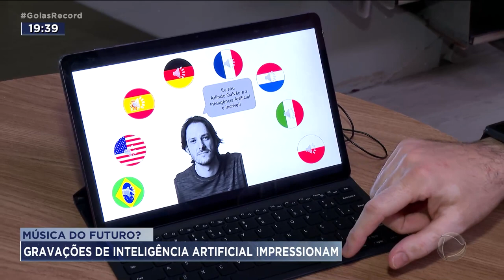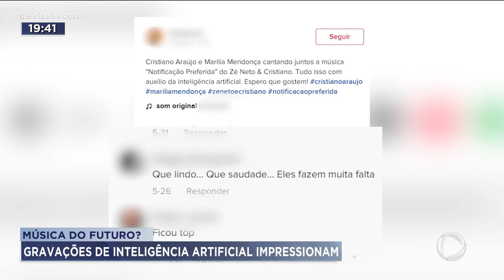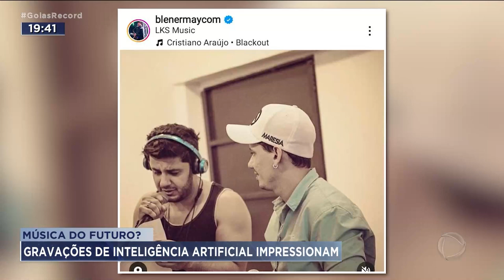MÚSICA DO FUTURO: GRAVAÇÕES DE INTELIGÊNCIA ARTIFICIAL IMPRESSIONAM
SÓ QUE OS DOIS NUNCA GRAVARAM NADA JUNTOS. A VOZES FORAM RECRIADAS POR INTELIGÊNCIA ARTIFICIAL. E A QUALIDADE IMPRESSIONA.